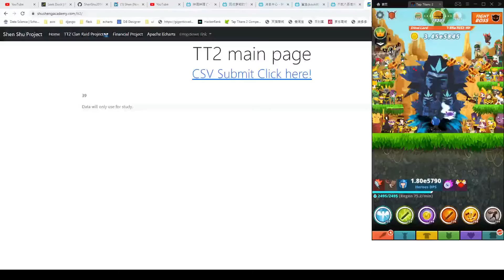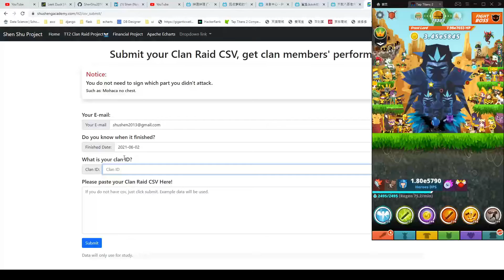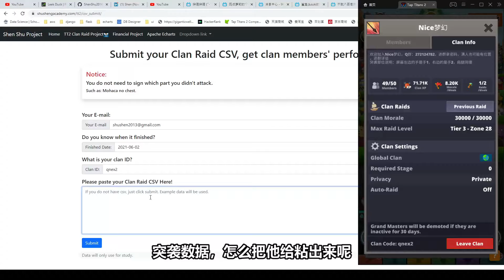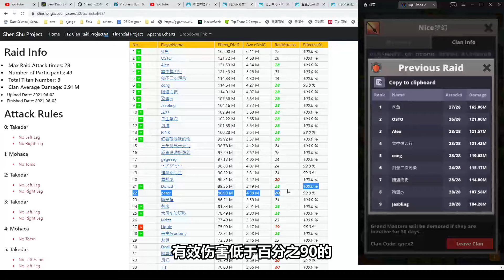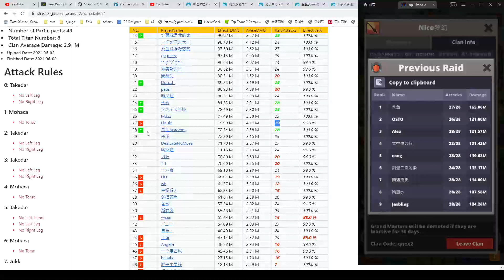tap titan2 clan csv report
this can be use for clan raid csv data analyst